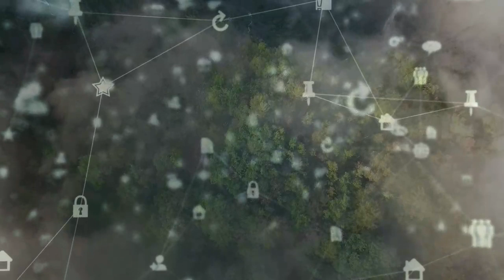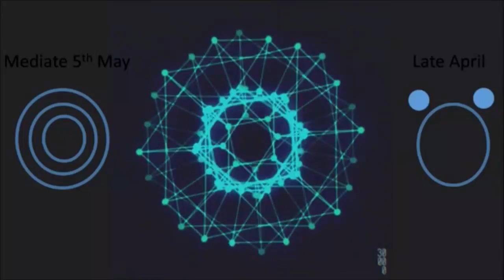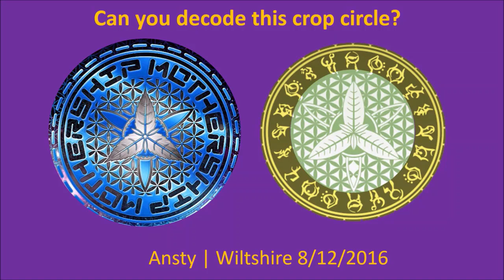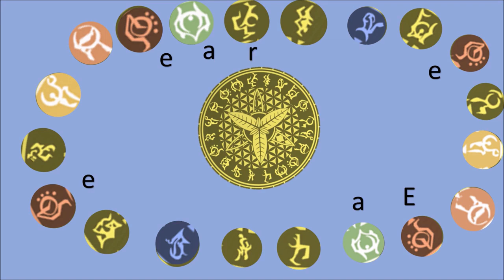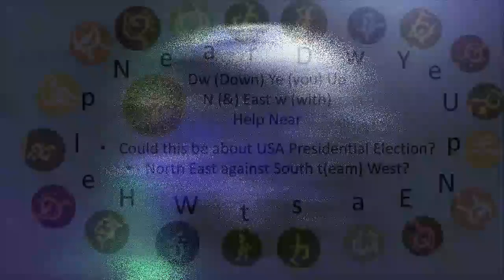Spiritual encounter - Light Shield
Mind can create crop circles, while mind can also decode crop circle messages.  Can our mind shield us from virus?  Let's try this light shield meditation.